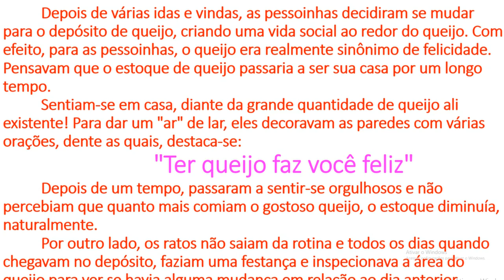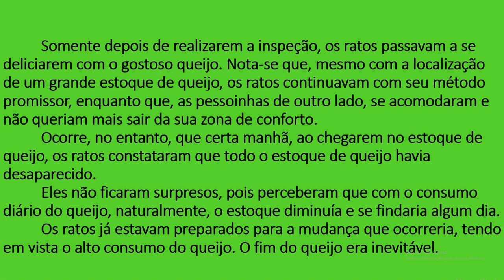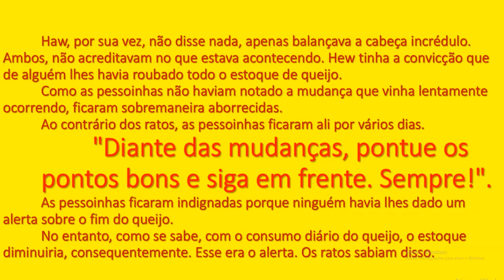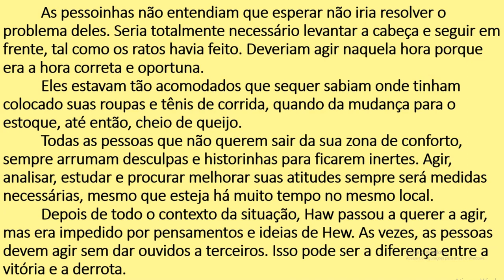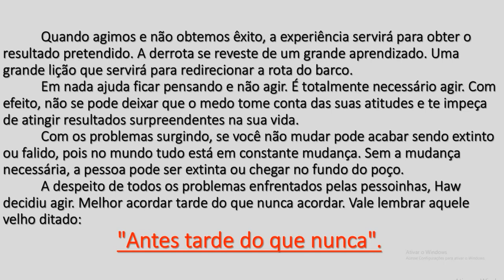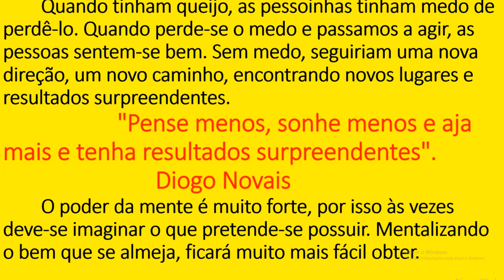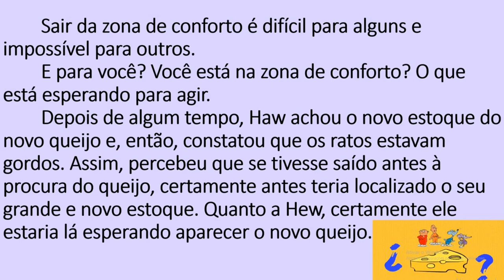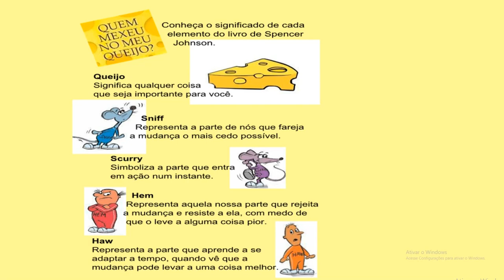QUEIJO? Resumo do Livro de Spencer Johnson - QUEM MEXEU NO MEU QUEIJO?